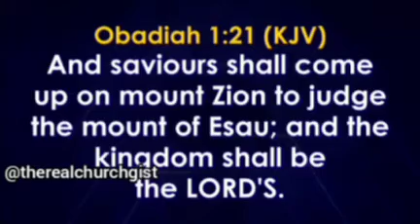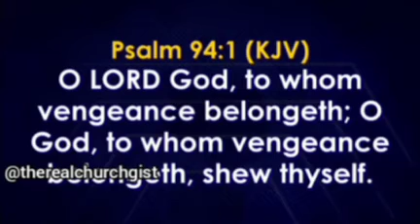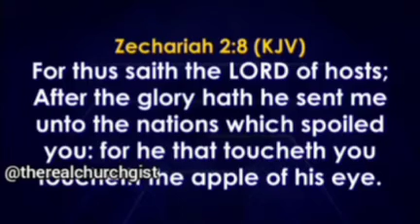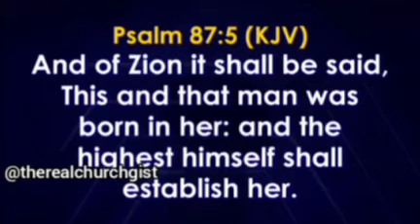Everyone behind the insecurity in this Nation, cursed be to them.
THOSE VAGABONDS WHO WENT TO KILL PEOPLE IN ONDO STATE AND THE PEOPLE WHO SENT THEM WILL NOT ESCAPE, IF GOD HAS NOT SENT ME.

THE CHURCH IS THE BELOVED OF GOD, YOU CAN'T TOUCH THE BELOVED AND GO FREE.

THERE WILL BE REACTIONS FROM HEAVEN.